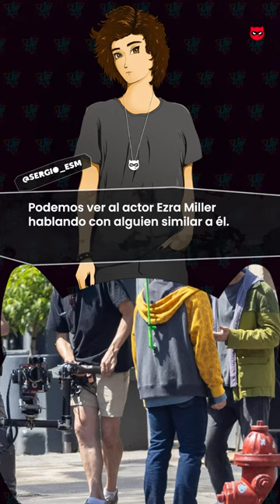update: Nuevas fotos de TheFlash 😱 Un anime de PUBG 🤔. 20/07/21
Checa las noticias en el Update de hoy!! 😎👌